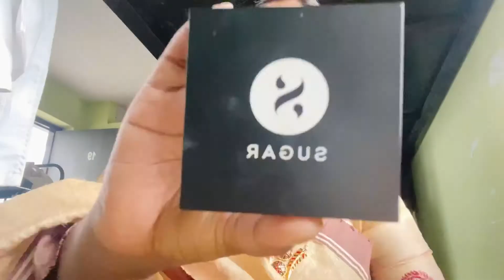EASY ASSAMESE LOOK || STYLE N REVIEW BY SMITTY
Bohag Bihu or Rongali Bihu (Assamese: ব’হাগ বিহু বা ৰঙালী বিহু) also called Xaat Bihu (Assamese: সাত বিহু) (seven Bihus) is a traditional aboriginal ethnic festival celebrated in the Northeastern Indian state of Assam and other parts of northeastern India by the indigenous ethnic groups of Assam, and marks the beginning of the Assamese New Year. The festival is of mostly aboriginal origin comprising Tibeto-Burman, Austro-Dravidian, Tai and Alpine elements. It usually falls in the 2nd week of April, historically signifying the time of harvest. This year it falls on 14th of April 2020  The holiday unites the different native communities of Assam regardless of their backgrounds and promotes the celebration of ethnic diversity.

Let's create this bihu look💖🦄

Products used -

MAKEUP BRUSH

Good Vibes Skin Glow Serum - Vitamin C & Vitamin B3 (10 ml) -

good vibes rose hip serum

maybelline Newyork fitme concealer
 (my shade-30honey)

Thank you and keep watching my channel ❤